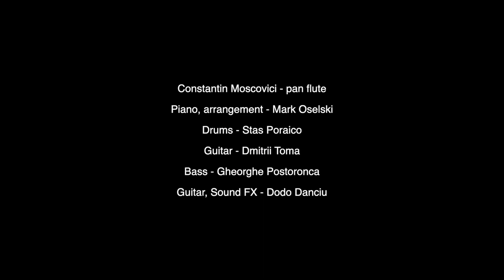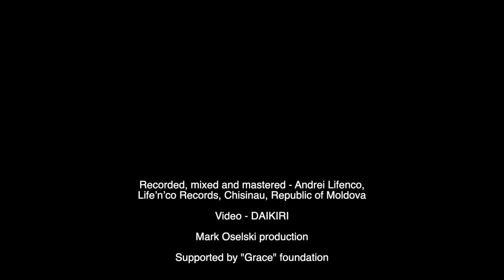Constantin Moscovici & Mark Oselski - We three kings (Вот волхвы)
Mark Oselski - Production, arrangement, piano
Constantin Moscovici - Pan flute

Stas Poraico - drums
Gheorghe Postoronca - fretless bass
Dmitrii Toma - guitar
Dodo Danciu - guitar, sound fx (Romania)
Chisinau Chamber Orchestra
Andrei Lifenco - recording, mixing, mastering at Life’n’co Studio - Chisinau
2020 Republic of Moldova